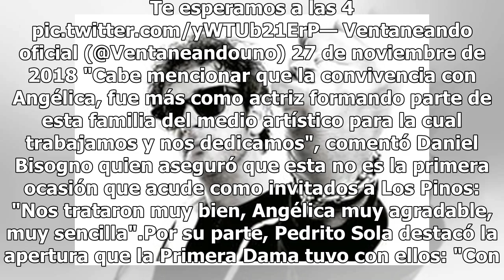Angélica Rivera les abrió las puertas de los "Los Pinos" a los conductores de "Ventaneando"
En un acto sin precedentes y, a sólo tres días de concluir con su papel de Primera Dama, Angélica Rivera, abrió las puertas de la Residencia Oficial de Los Pinos a los conductores de "Ventaneando", así lo reveló Pati Chapoy, el encuentro con la esposa del aun presidente, Enrique Peña Nieto, ocurrió ...